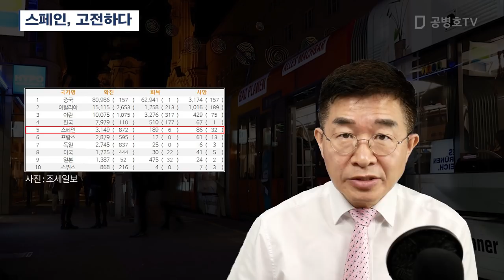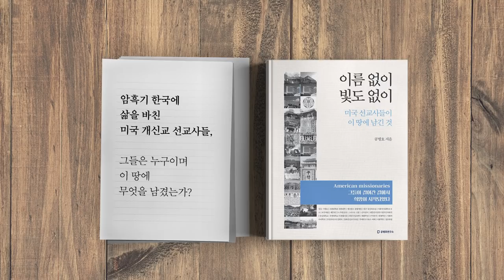스페인, 고전하다 [공병호TV]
스페인, 고전하다

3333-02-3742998 카카오은행 (예금주 : 공병호) / (텔레뱅킹 : 090 & 은행코드 : 90)

참고자료
1. 코로나19: 스페인 요양원에 버려진 노인들...침대 위 시신 발견되기도, BBC, 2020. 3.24
2. 이탈리아에 묻힌 스페인의 비극 ... “병원서 노인 시신 쏟아져”, 한국경제, 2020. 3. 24
3. 伊·英 '무상 의료'의 민낯…의료보험 채택국보다 사망률 3배 높았다, 노경묵, 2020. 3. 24